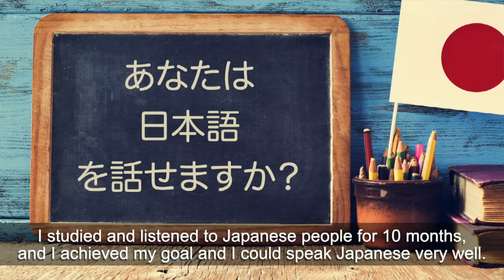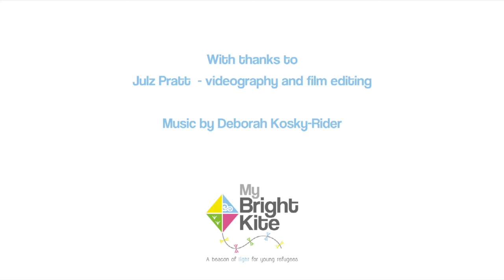My Bright Kite Freedom of Voice Project “I met kids who speak my language”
A teenage boy’s account of leaving Egypt and moving to Japan, adapting to life in Japan and then being uprooted and having to rebuild his life again when the family migrated to Leeds, UK. He shares the things that helped him settle into school in Leeds and his hopes for the future.

About this project: Freedom of Voice is a young person led participation project which empowers young people from refugee and other new migrant backgrounds to reflect on and share their personal experiences, hopes, and aspirations, to increase awareness and improve outcomes in schools and wider communities, for international new arrivals in the UK.

This collection of 14 short films made by students at Lawnswood High School, Leeds, include themes such as reasons for leaving home, migration journeys, first impressions of the UK, settling into school, challenges and ways to stay strong, bullying, feeling welcome and supported, key messages for students and teachers, future hopes and aspirations.